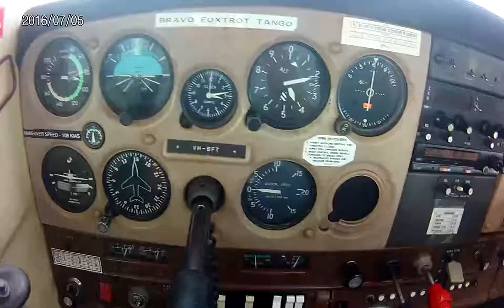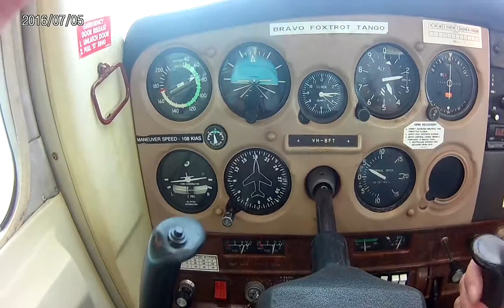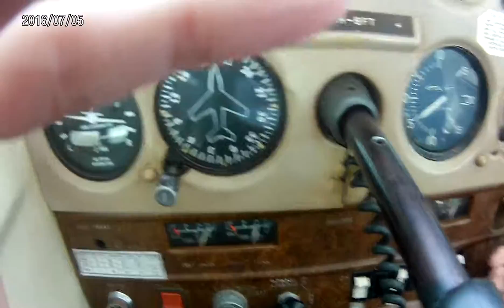[RL/Aviation] Floating Leaf Demo + Effects of Controls + Tried holding the camera in tight turn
My Reference Website (bunch of handy stuff relating to War Thunder Tutorials, Aeronautics Explainations, Tremulous Resource Links, Music Transcripts/Compositions etc.)

(comes with 50 free golden eagles/premium currency for recommendation through me)